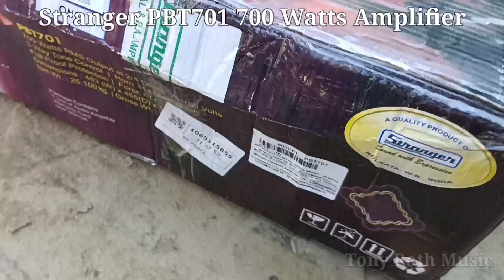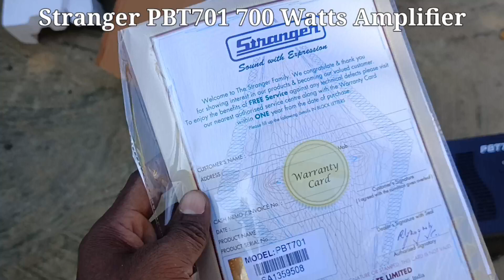Stranger PBT701 700 Watts Amplifier New Masine TonyrrMusic PBT701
Dosto Aaj mene PBT 701 - Stranger Amplifier || Unboxing Il ke upper video banaye Hai Video pasand Aaye to video ko Like Kare Aur apne Dosto Ke Sath Share kare Aur Mere Channel Ko Subscribe Kare @TonyRath.